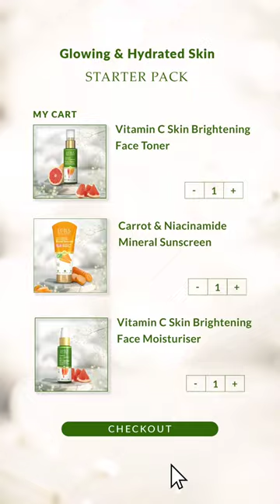Get ready to pamper your skin with our Vitamin C range and Carrot & Niacinamide Mineral sunscreen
Uh-oh! 🫢 Looks like your cart is missing something.🛒

It’s the ultimate glow starter pack. ✨️ Don’t waste time and get ready to pamper your skin with our bestsellers this summer, Our Vitamin C range and Carrot & Niacinamide Mineral sunscreen are the go-to glow secrets this season and soon yours too.🔆💚

Hurry up and head over to our website to shop! 🛍

100% Safe | No Preservatives | No Toxic Chemicals | No parabens | Pure Plant Power